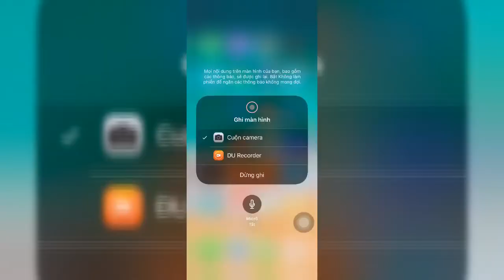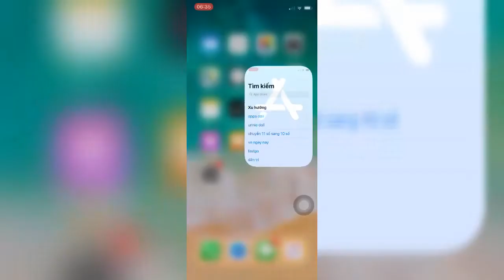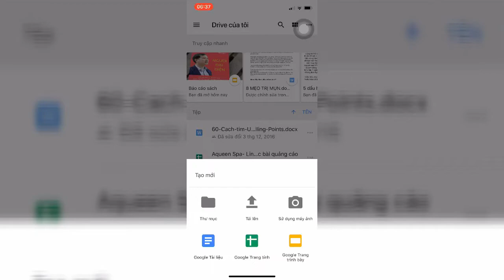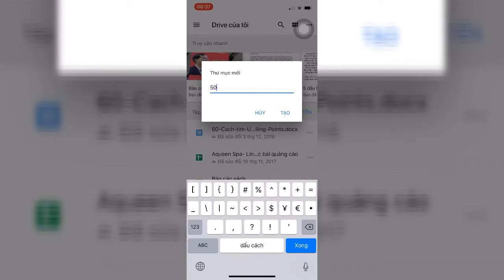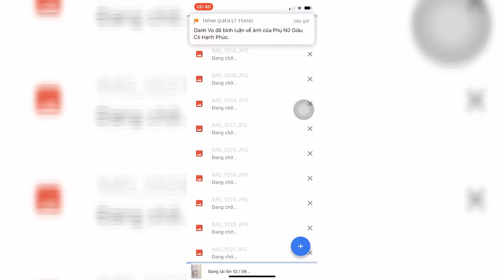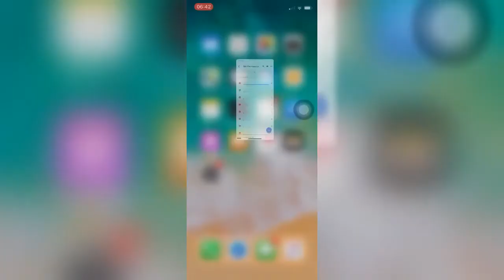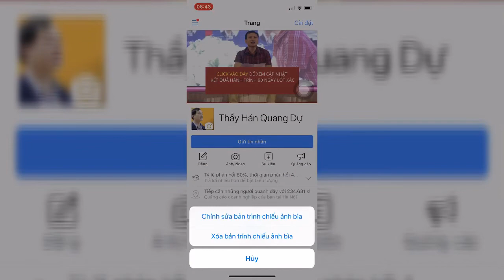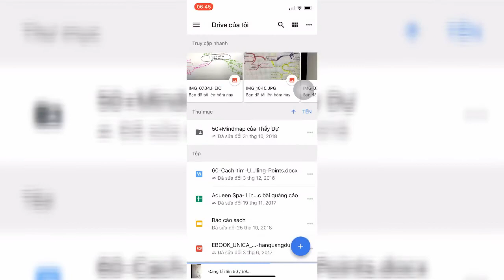Hướng dẫn cách đăng Mindmap- Tài liệu lên Drive và gửi link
Quà tặng miễn phí giúp bạn xây dựng đội nhóm kinh doanh tại đây
Xem Video tiếp theo về Chủ Đề tạo bài viết có hàng nghìn comment tại đây

Năm 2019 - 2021, Thầy Dự ưu tiên hỗ trợ các học viên là PHỤ NỮ, khắp cả nước, đang có khát khao bán hàng online.

🔷Link học Bán Hàng Online Miễn Phí cùng Thầy Hán Quang Dự
🔷 Nếu bạn muốn được tham dự các khoá học online. Xem